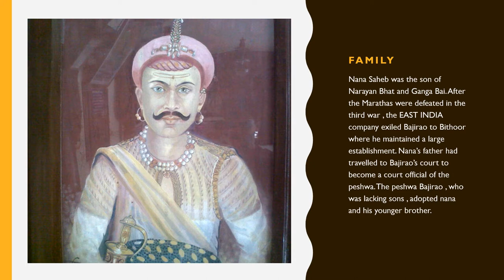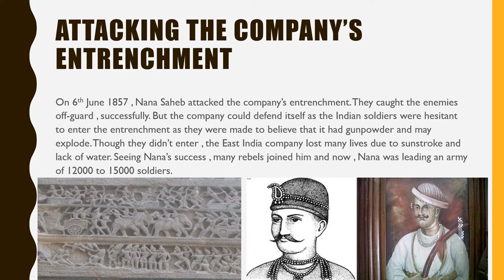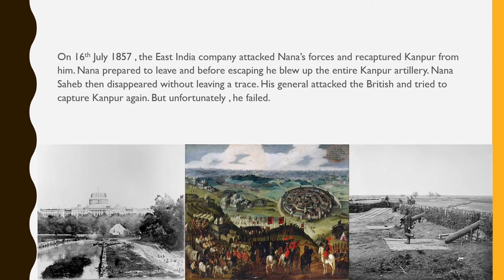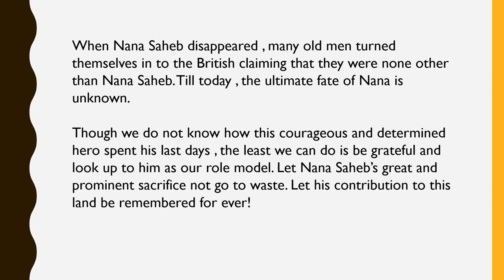Nana Saheb Peshwa - Sharanya